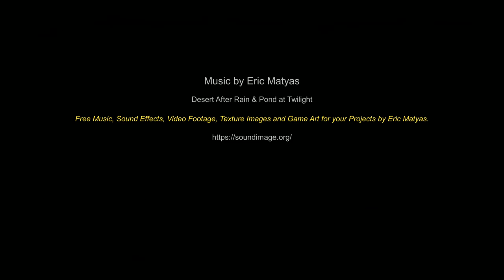Audio Visual Presentation - The Blackall Range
Audio Visual technique videos on how to?